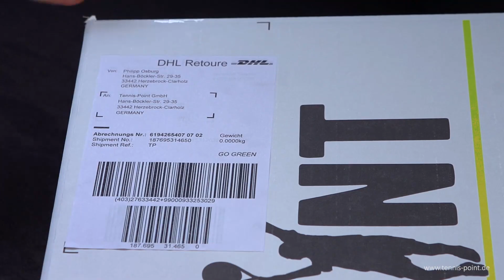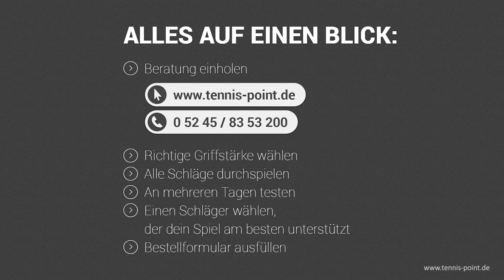Tipps zum Tennisschläger testen | Tennis-Point.de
Was muss man eigentlich beachten, wenn man einen Tennisschläger richtig testen möchte? Ein Patentrezept gibt es sicherlich nicht, aber Tennis-Point gibt Dir in diesem Video dazu ein paar nützliche Tipps. Viel Spaß beim Testen!